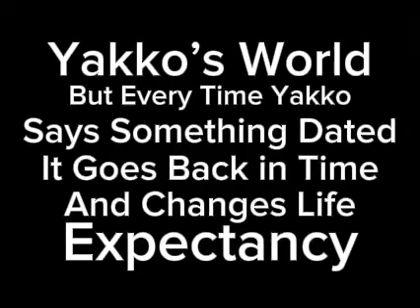[Real Title too long for YouTube]